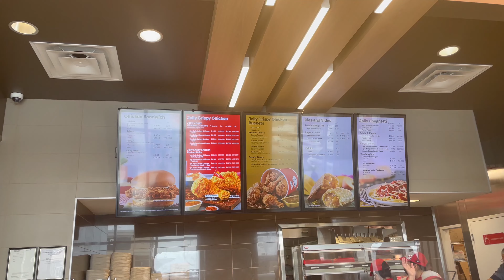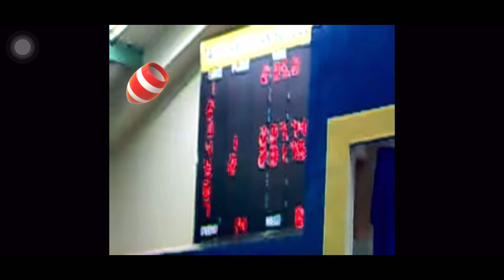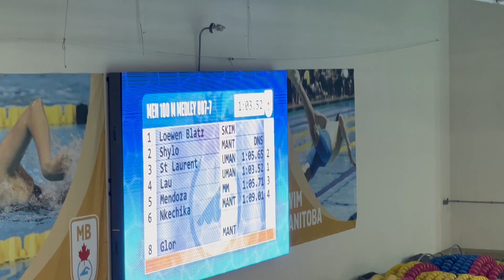Swim meet may snow na + Jollibee hack